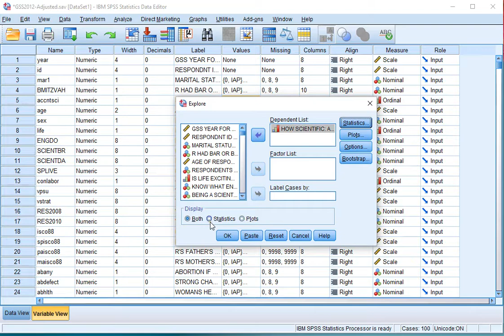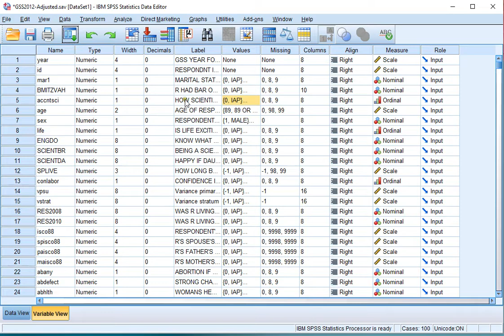SPSS - Median (via Explore)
Short video on how to determine the median in SPSS using the Explore option.